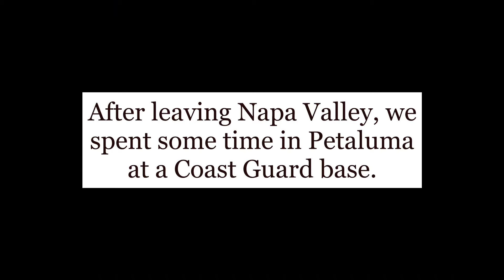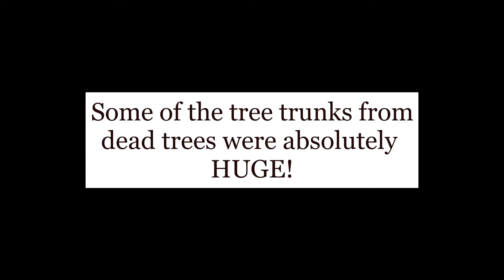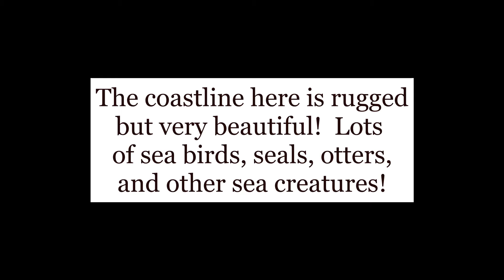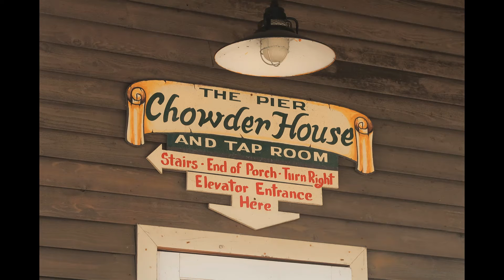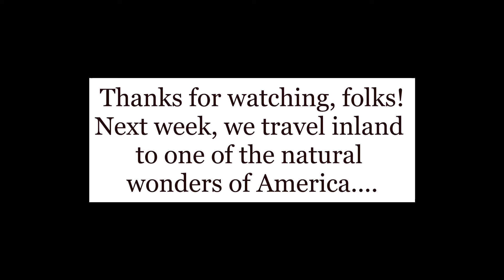Petaluma and Gualala, California June 27 - July 2, 2019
The beautiful northern coastline of California and the Redwood trees that live there!  Hope you enjoy this!